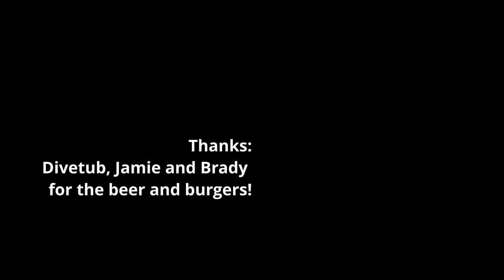Mosman Park Swan Canoe Club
seahorses, and anemones